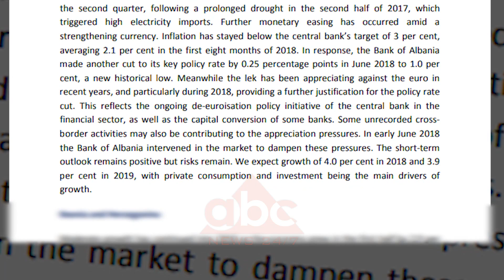Renia e euros, BERZH: Rrjedhoje edhe e kalimit te valutës se paregjistruar ne kufi | ABC News Lajme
Banka Europiane për Rindërtim dhe Zhvillim në raporin e fundit të ekonomisë së rajonit thekson se për zhvlerësimin e euros, kontribut mund të ketë kalimit i paregjistruar i valutave përtej kufijve.

Zhvleresimi i monedhes europiane në tregun vendas mund të jetë rrjedhojë edhe e kalimit të paregjisturar të valutës përtej kufinjve. Konstatimi vjen nga Banka Europiane për Rindërtim dhe Zhvillim në raportin e fundit për ekonominë në rajon. Forcimi i lekut ndaj euros, gjithashtu sipas BERZH, reflekton edhe politikën e ndërmarrë nga Banka Qendrore për de-euroizmin e ekonomisë së vendit.

“Në fillim të qershorit 2018 Banka e Shqipërisë ndërhyri në treg për të ulur këto presione. Perspektiva mbetet në terma afatshkurtër pozitive, por rreziqet mbeten.” shkruan raporti.

Ndërkohë institucioni ndërkombëtar financiar parashikon që viti 2018 të mbyllet me një rritje ekonomike 4% të cilën e mbeshtet tek investimet private dhe tek konsumi. Kontribut pozitiv në rritje ka dhënë TAP- i dhe HEC- i mbi Devoll. Ndërkohë që për vitin që vjen BERZH parashikon një rritje eknomike 3.9%./abcnews.al